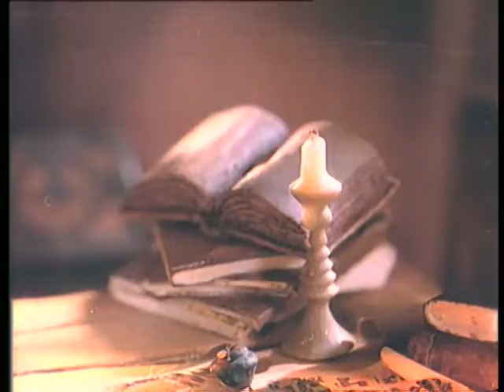«Щасливий принц» / The Happy Prince / Счастливый принц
1990, реж. Леонід Зарубін / dir. Leonid Zarubin
Студія Укранімафільм / Ukranimafilm studio

Анімована екранізація одноіменного роману Оскара Вайлда.

Події відбуваються в місті, де страждає багато бідних людей. Ластівка, яку покинули її подруги і полетіли до Єгипту, зустрічає статую Щасливого принца, який насправді ніколи не був щасливим.